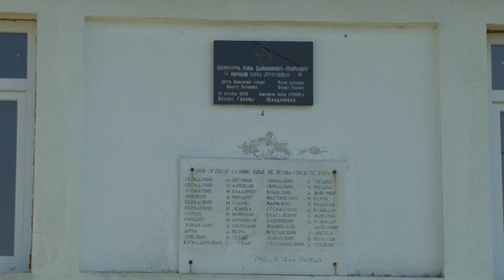Mladenovac: Radovi u OŠ "Kosta Đukić"